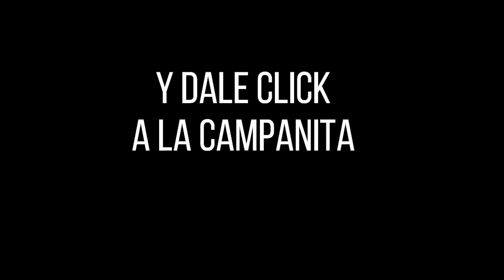Resultado CULONA DÍA del Viernes 07 de enero de 2022 ✅🥇🔥💰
Hola buenas tardes, te presentamos los resultados de las loterías y chances en Colombia, vamos con el Resultados del Chance Culona día del Viernes 07 de enero de 2022.